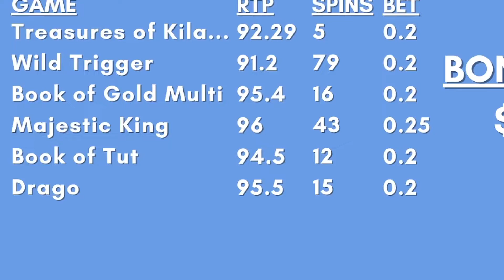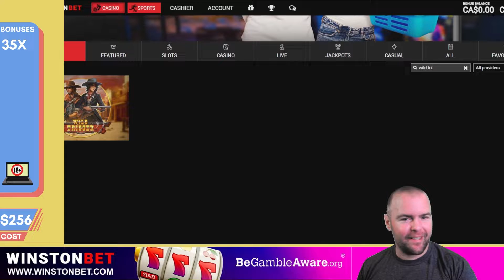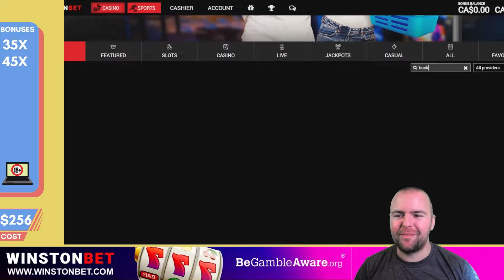Can I Recover a 💸 $250 Bonus Cost?!? - Daily 🎯🎰💰 Slots Bonus Hunt!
Thanks for taking the time to look around the channel / video! I play low stakes slot with real money. I'm dropping ONE bonus hunt every day SEVEN days a week! I'm Canadian, and play at the Mako Casino online. Keep that in mind if you want to request a game! I hope you enjoy!

Today's games include 🐲 Drago and the Jewels of Fortune, 😱John Hunter and the Book of Tut, 🦁Majestic King, Book of Gold Multichance, Wild Trigger, and Treasures of Kilauea!

🔞18+ Only. RESPONSIBLE GAMBLING - Gambling is highly addictive and can cause serious financial problems. Please note if you do gamble, only gamble what you can afford to lose and set limits! If gambling has become an issue for you, you can speak with someone.

to find some assistance online or by phone.